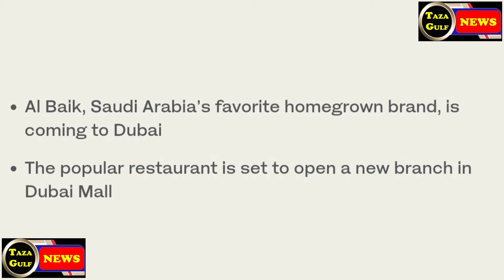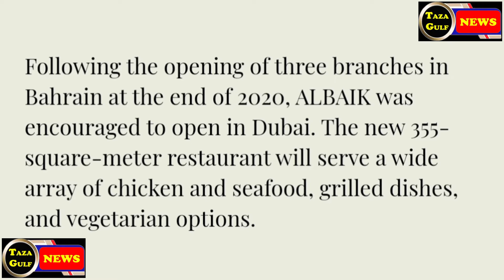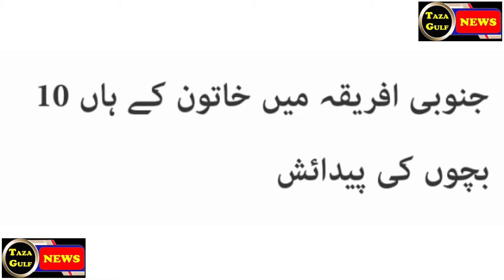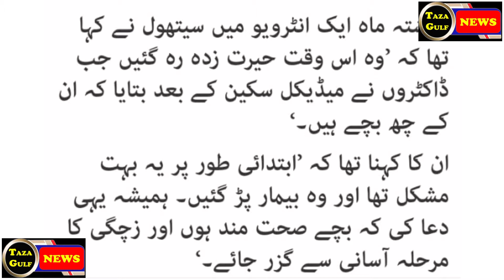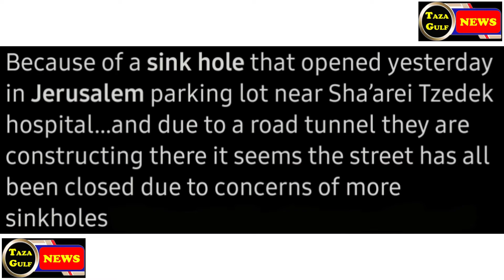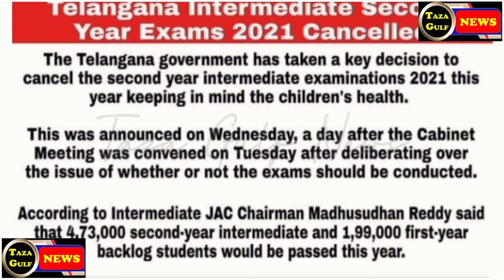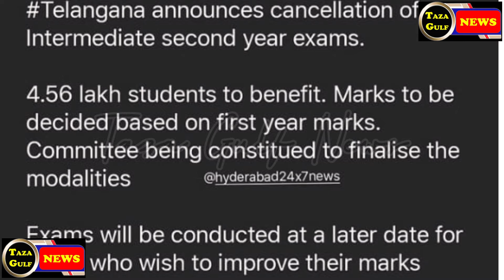Breaking News | 10 June 2021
Al Baik is Opening Shortly in Dubai Mall, UAE

Don't Hide No. Plate While  Driving

MashaAllah, A Lady in South Africa Gave Birth to 10 Healthy Babies at a Time, Set The New World Record

Large Sinkhole Swallows Vehicles in Jerusalem Car Parking of Old Hospital, Everything Happened All of Sudden

Telenghana Govt Cancel the Intermediate Final Exams of 2nd Year &  Promoted All Students Based on Past Records

Mistry of 2 Murdered Solved in Old City